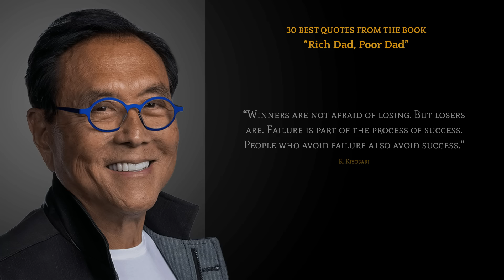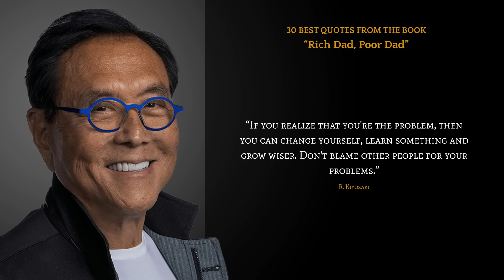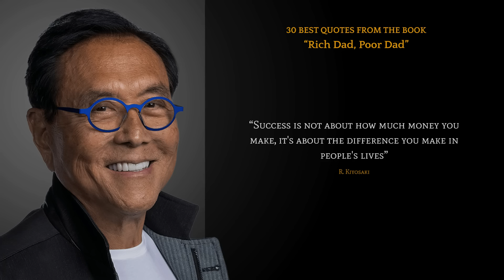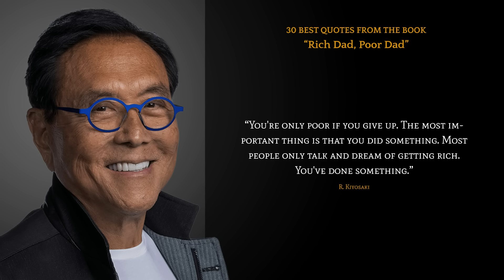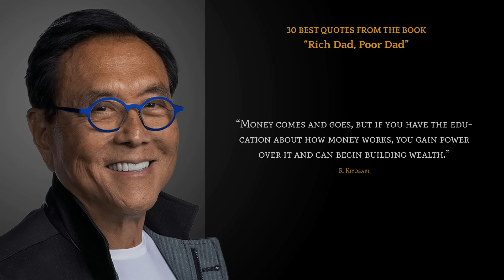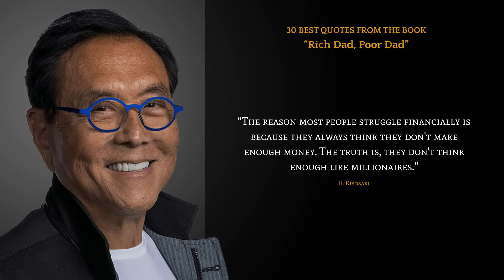Life-changing Quotes by Robert Kiyosaki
Best quotes and life-changing ideas by Robert Kiyosaki, primarily derived from the book "Rich Dad Poor Dad".

💡 Only the best hand-picked quotes, filtered through a chain of inspired individuals like you. Enjoy!